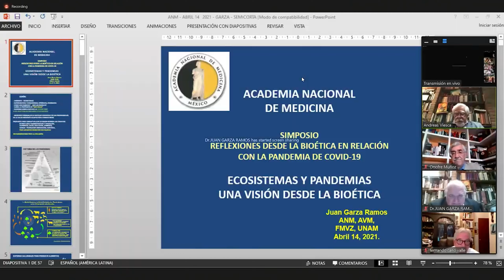1. Bioética en tiempos de pandemia: más allá de los principios. Dr. Carlos Alfonso Viesca Treviño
Programa

Simposio

Reflexiones desde la bioética en relación con la pandemia de COVID-19

Coordinador: Dr. Carlos Alfonso Viesca Treviño

Bioética en tiempos de pandemia: más allá de los principios
Dr. Carlos Alfonso Viesca Treviño

Ecosistemas y pandemias: una visión desde la Bioética
Dr. Juan Garza Ramos

Dimensión bioética de la percepción de la atención del COVID 19 en la visión de los pacientes
Dr. Onofre Muñoz Hernández

Pandemias, Bioética y la OMS
Dr. Fernando Cano Valle

La pandemia de COVID-19 en México. Reflexiones bioéticas desde la Jurisprudencia
Dr. Víctor Manuel Martínez Bullé-Goyri